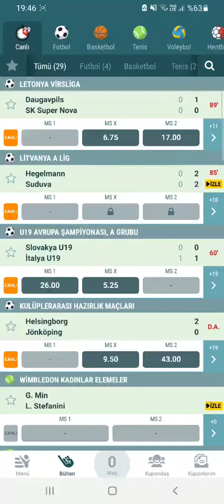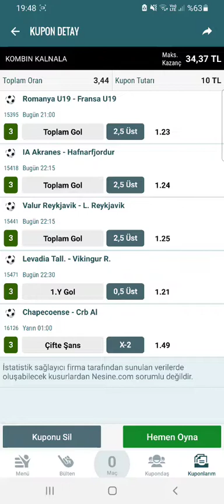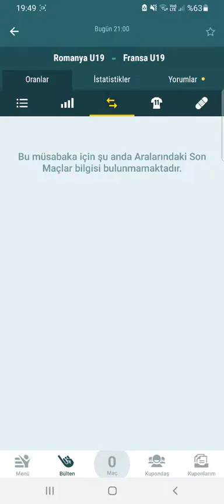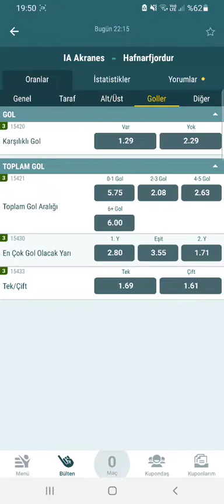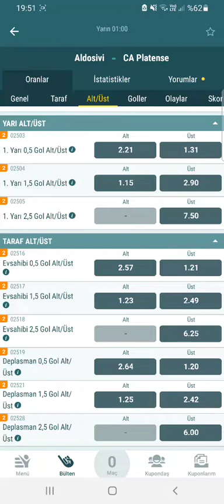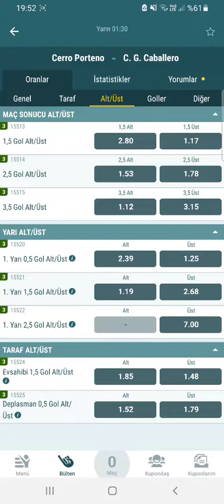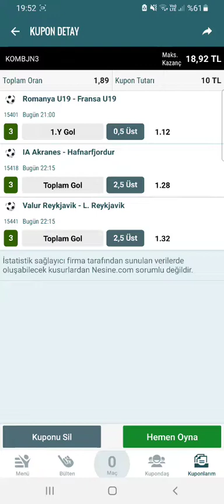21 HAZİRAN İDDAA TAHMİNLERİ